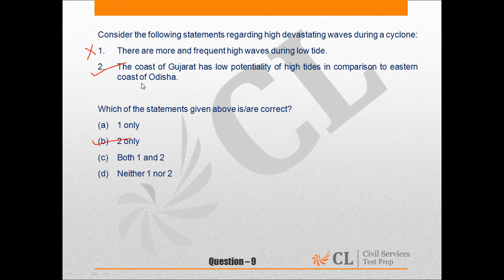Q9,Civil Services 2015 Mock 5 Paper I English